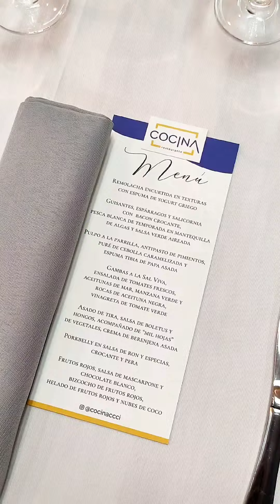Cliente: Cocina Restaurante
Un video para mostrar Cocina Restaurante y hacer invitaciones vía Whatsapp